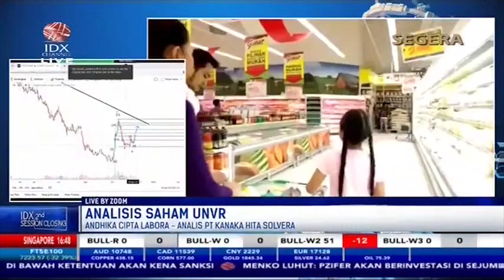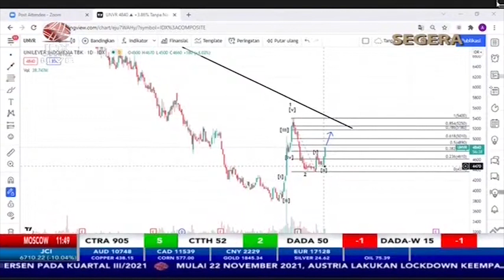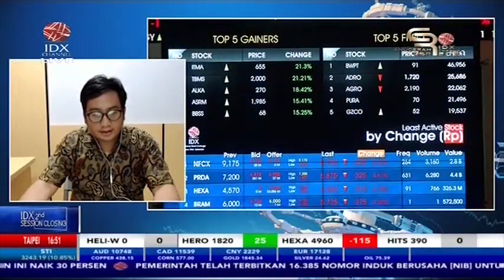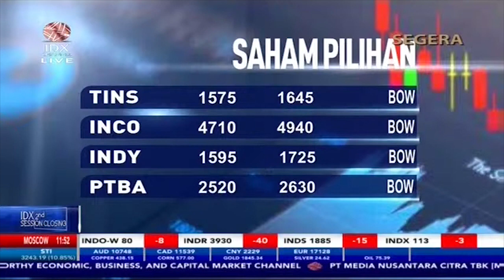YUK INTIP SAHAM CUAN INI (TINS, INCO, INDY, PTBA, UNVR)